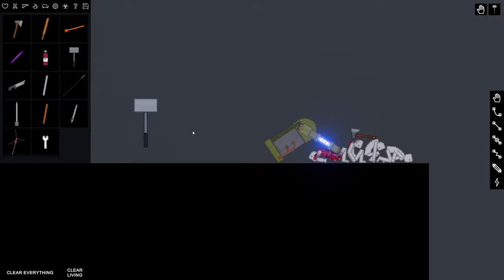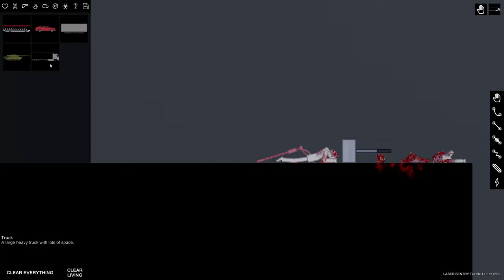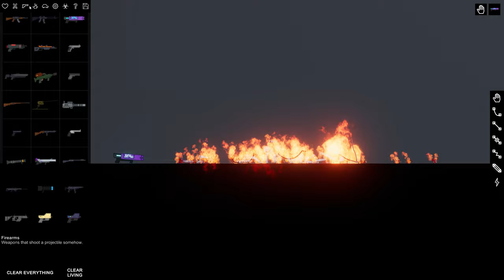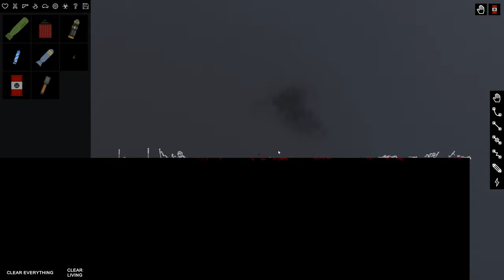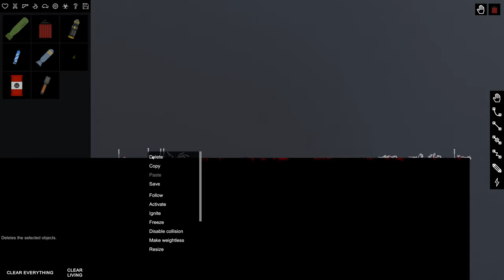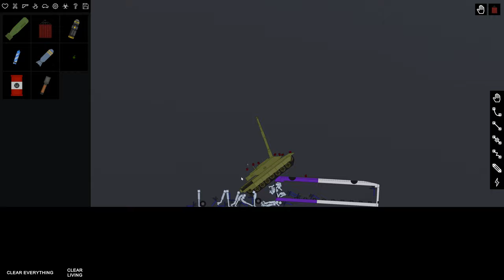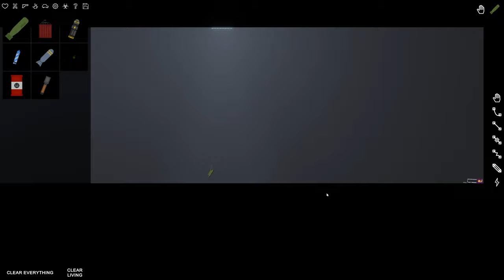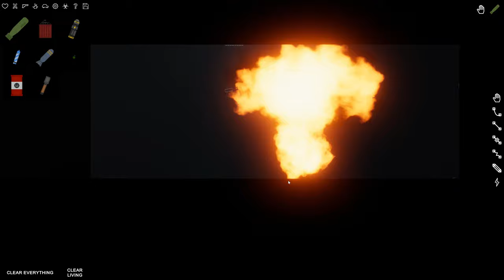People Playground - Gameplay (PC/UHD)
About People Playground
Shoot, stab, burn, poison, tear, vaporise, or crush ragdolls. This game is for people who enjoy throwing around ragdolls but want it to be more detailed, satisfying, and feel more free while doing so.

★Strategy and Real Time Strategy Games gameplay you may like:
►Strategy Games Gameplay: